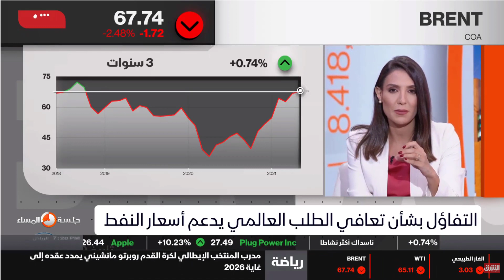لقاء د.محمد الصبان في جلسة المساء بقناة الشرق حول تحسن اسعار النفط نتيجة لفتح بعض الاقتصادات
لقاء د.محمد الصبان في جلسة المساء بقناة الشرق حول تحسن اسعار النفط نتيجة لفتح بعض الاقتصادات وفتح الرحلات بين معظم الدول وفرص استمرار الاتجاه الصعودي بالرغم من احتمال ازالة العقوبات عن النفط الايراني والفنزولي
مساء اليوم الثلاثاء 2021/5/18